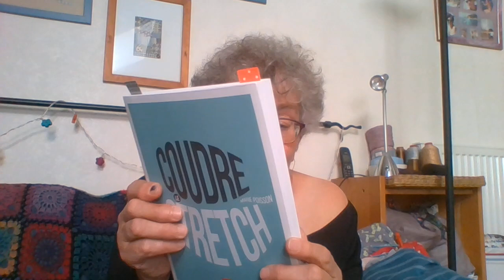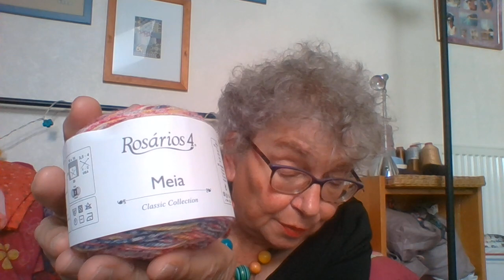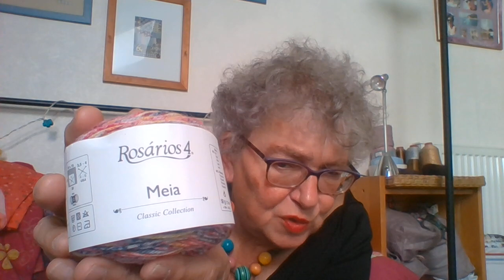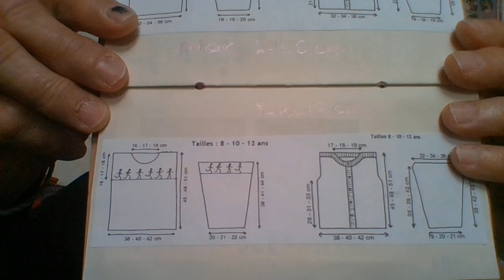épisode 50 du podcast de miclasouris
De la couture, du tricot... et du perfectionnisme imparfait !